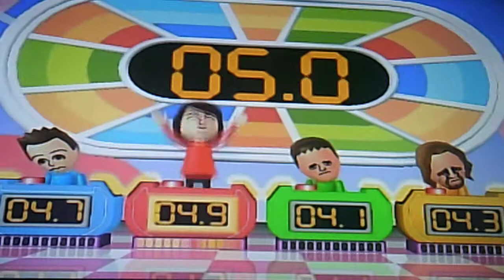Wii Party How did my Mum win?